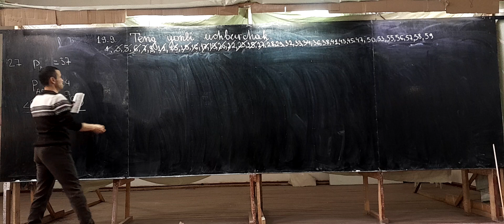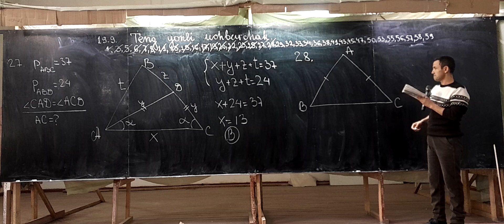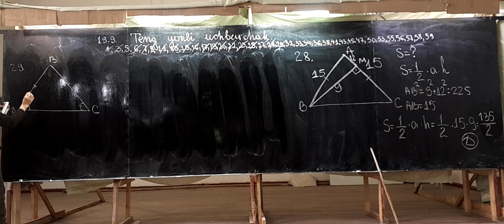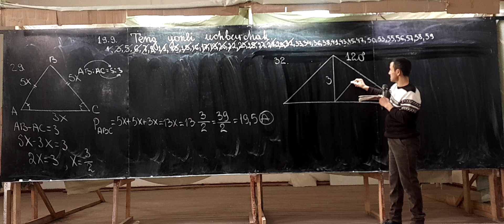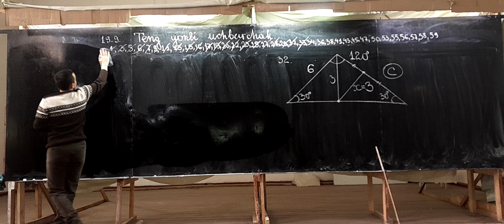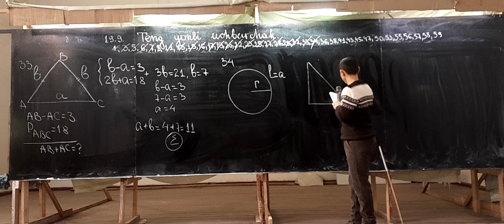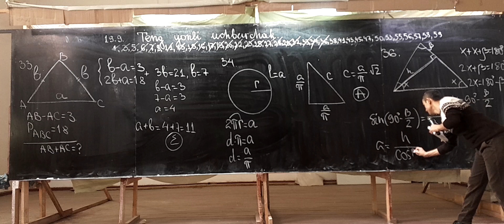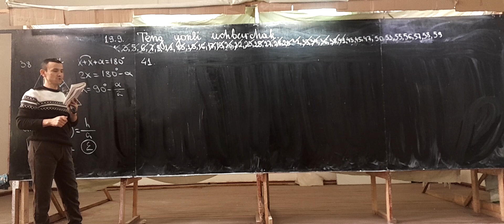Geometriya-9.Teng yonli uchburchak.4-qism